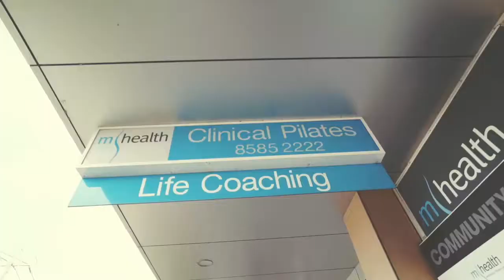24 for 35 Pilates Marathon | mhealth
mhealth has successfully held the 24 for 35 Pilates Marathon last May the 6th. It is an amazing event that hits two purposes at once, honouring the lives lost at the Port Arthur massacre and at the same time, raising awareness about violence against children.

mhealth's goal was to raise $10,000 for the Alannah and Madeline Foundation and get behind its cause.